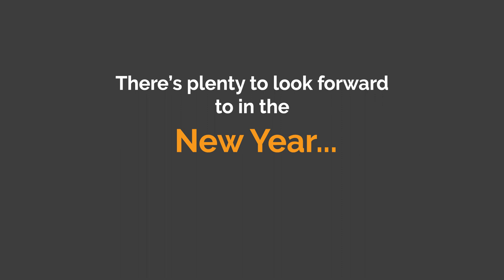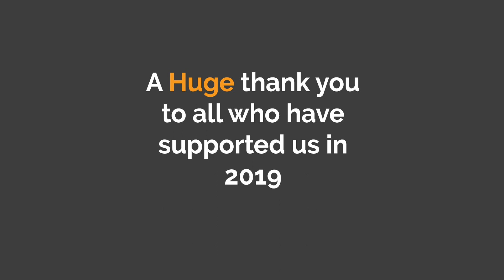2019 UMC Architects Year Review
2019 has been another huge year for @UMC_Architects….we would like to share our story of the last 12 months…..